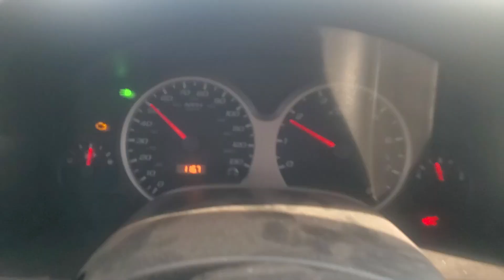Video 48 fan Campo 60 ne hus fohrn 07/08/2021